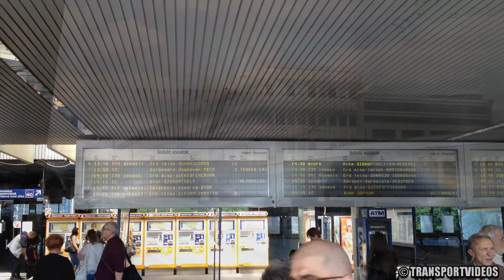2017.05.19. - Tenkes IC vonat indul Pécsre a Déli pályaudvarról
814 TENKES InterCity (Budapest-Déli - Pécs)
Budapest-Déli - Kelenföld - Sárbogárd - Pincehely - Dombóvár - Sásd - Szentlőrinc - Pécs

A mai naptól a június 1-ig tartó vágányzár miatt egyes InterCity vonatok a Keleti pályaudvar helyett a Déli pályaudvarra érkeznek és onnan is indulnak.